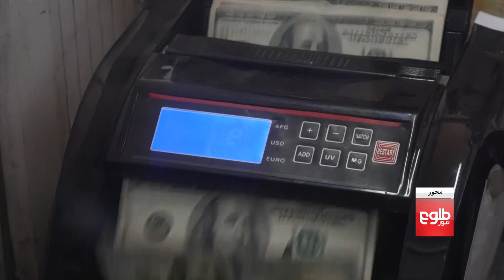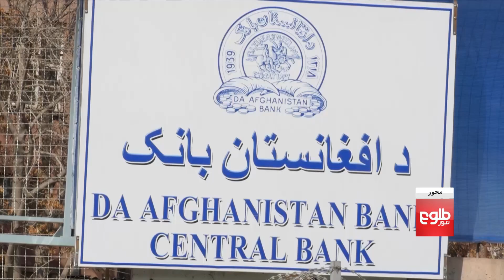محور - بحث درباره ثبات افغانی در برابر سایر ارز‌ها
امیرخان متقی سرپرست وزارت خارجه می‌گوید که پول افغانستان در مقایسه با پول کشورهای منطقه با ثبات‌تر بوده است.
گرداننده شمس امانی این موضوع را با این مهمانان بحث کرده است:
-محمد شبیر بشیری، آگاه مسایل اقتصادی
-سیر قریشی، رییس پیشین اتحادیه بانک‌های خصوصی